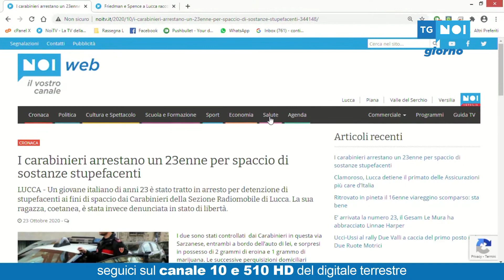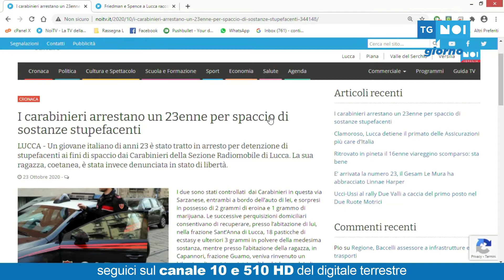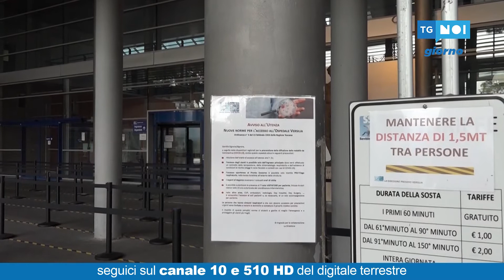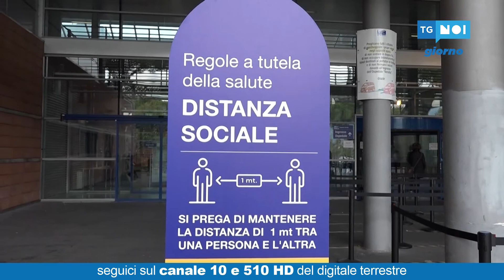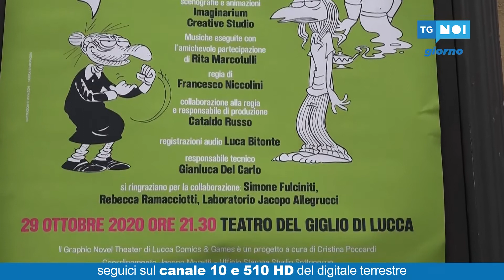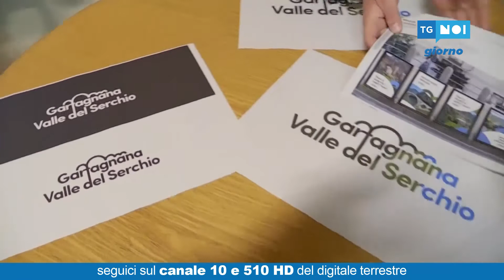Tg Noi Giorno | 23/10/20